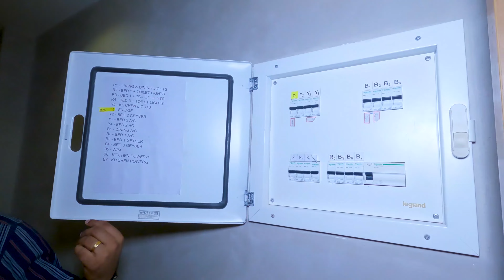ഇത്രയും സൗകര്യങ്ങൾ ഉള്ള ഫ്ലാറ്റ് ഇനി കണ്ടില്ലാ എന്ന് പറഞ്ഞേക്കരുത് | New Flat For Sale | Kochi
Kent Flat

00:00 Intro
04:03 Front
04:32 Lobby
07:57 Lift
09:31 Full-Furnished 3BHK Mockup
12:28 Living Space
14:06 Dining
15:27 Balcony
17:02 Kitchen
21:10 1st Bed Room
27:20 2nd Bed Room
29:49 Master Bed Room
35:01 Common Amenities
47:18 Roof Top
48:04 Price

3 cent house
3 cent house plan
3 cent house plan malayalam
1500 sq ft house plans malayalam
1500 sq ft house plans kerala
3 cent house kerala
3d printed house
home tour malayalam
house
interior magazine
star deal
4bhk
3bhk
5bhk
2bhk
house in 3 cents in kerala
vanitha veedu
3 centil veedu
4 cent house
4 cent house plan
4 cent house plan malayalam
4 centil veedu
start deal malayalam
dream home
4bhk malayalam
3bhk malayalam
5bhk malayalam
2bhk malayalam
1000 sq ft house plans malayalam
1000 sq ft house plans kerala